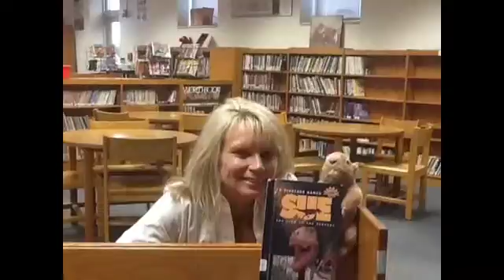My Videolicious Video